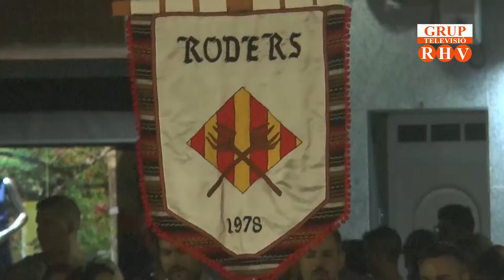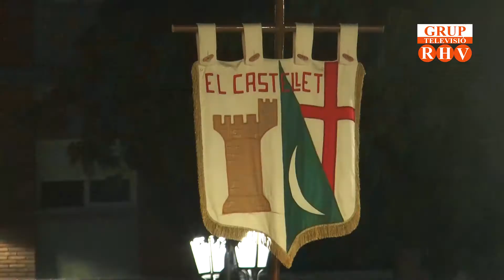Ambaixada Mora i Cristiana, Castelló